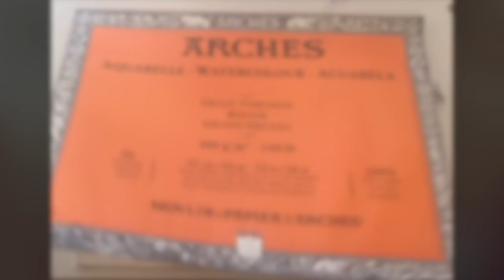Watercolor demonstration Kanta Harusaki [Fruit] 春崎幹太 水彩画 果物 静物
全国の書店にて発売中！
基本技術含む32本の動画がQRコードから視聴できる動画連動の初試みの本

各地にて講座開催中
クラブツーリズム新宿講師
大宮ギャラリーポエタ教室
NHK青山　梅田　京都　神戸　福岡

はるさき水彩画教室
福岡　名古屋　岡崎　大阪　横浜　長崎